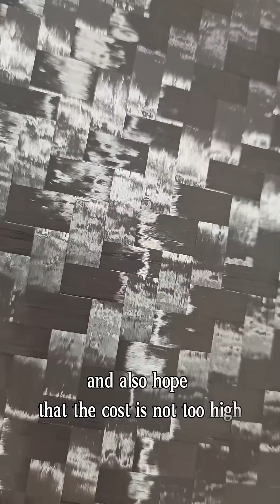Large-tow or small-tow carbon fiber?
🤔 You hear these terms a lot, but what do they REALLY mean for your project?

Is one stronger?  Lighter?  Or is it all about the budget?  Choosing the right type can make or break your carbon parts.

We're breaking down the secrets in our new video—so you can choose with confidence.